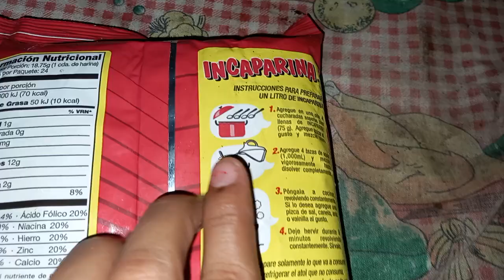🔴Aquí Respondo Un Comentario/Donde Vivo Soy Feliz Y No Importa Lo Que Digan Mis Vecinos😒😡